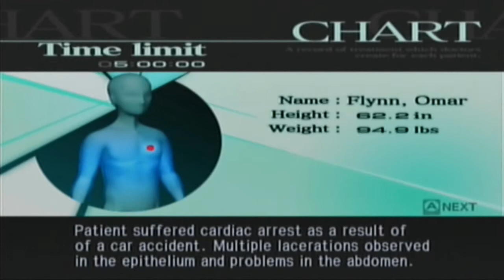Life or Death? Trauma Center: Second Opinion - Part 3 (Blind)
We have to operate on a very injured victim of a car accident